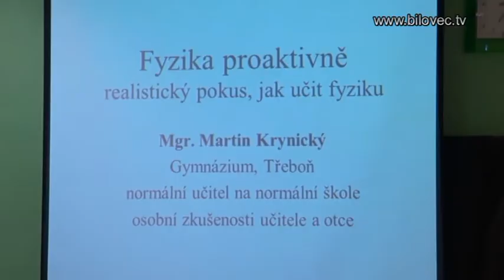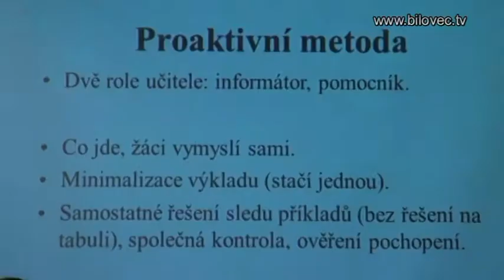Bílovec: GMK - Zimní škola badatelsky orientované výuky fyziky (2.-3.12.2011)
Ve dnech 2. a 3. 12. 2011 proběhl na Gymnáziu M. Koperníka v Bílovci 1. ročník Zimní školy badatelsky orientované výuky fyziky určené učitelům fyziky základních a středních škol a studentům učitelství fyziky.

Redaktor/Kamera: Jiří Velký